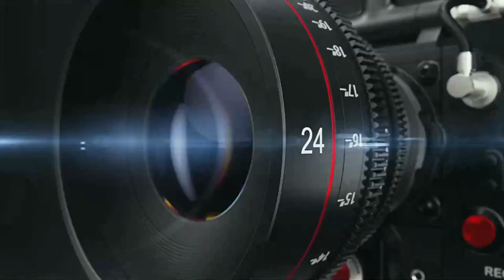Bhagaban O Bhakti Part-4 | Odia Pala | Gayika Nirupama Panda & Team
Video Details:
Program: Pala
Topic: Bhagaban O Bhakti
Artist: Nirupama Panda &Team
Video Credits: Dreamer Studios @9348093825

Jay Jagannath